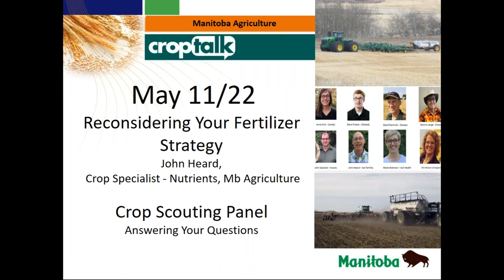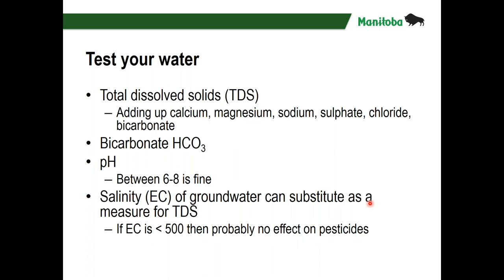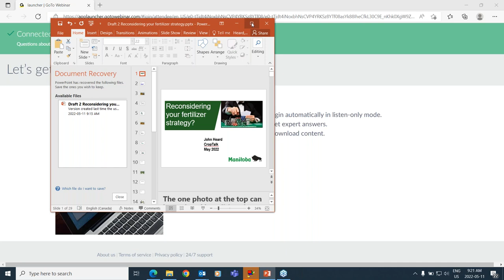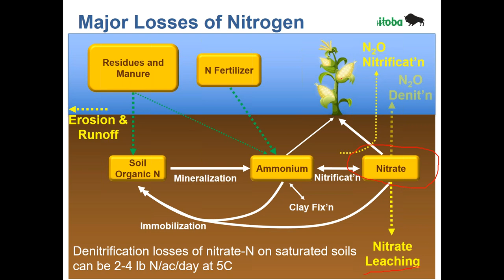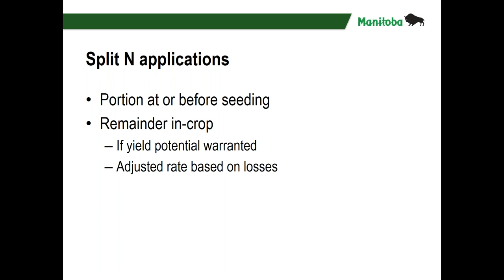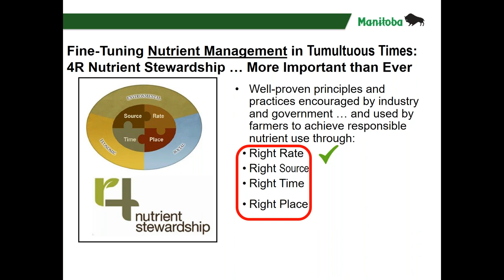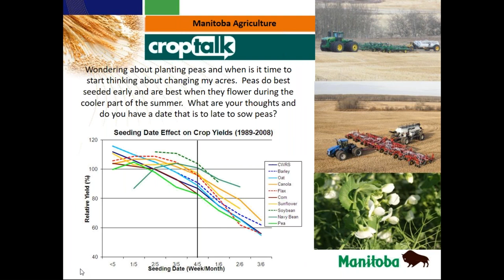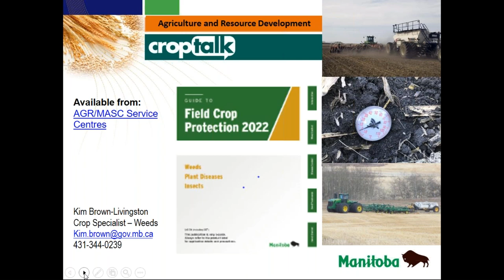CropTalk May 11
Topics covered today:
Reconsidering Your Fertilizer Strategy